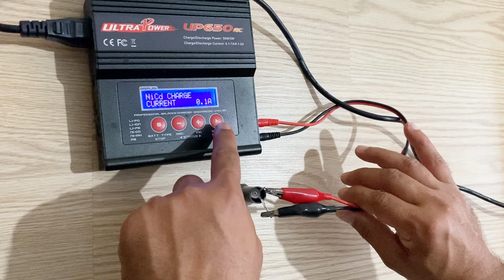How to Make Professional Electrolytic Capacitor at Home. 6V 200uF (Step by step with each detail)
In this video I will show you how to make an electrolytic capacitor. You will learn how to make your own capacitor at home.
Capacitor,
Electrolytic Capacitor,
How to make capacitor,
How to make electrolytic capacitor,
DIY capacitor,
Homemade capacitor,
DIY electronic,
flux capacitor,
capacitor for ac,
capacitor symbol,
what does a capacitor do,
capacitor for ac unit,
capacitors in series,
how to discharge a capacitor,
electrolytic capacitor,
types of capacitor,
capacitor anode cathode,
a parallel plate capacitor,
capacitor bank,
capacitor battery,
capacitor booster,
capacitor browser,
capacitor box,
bootstrap capacitor,
blown capacitor,
battery vs capacitor,
capacitor calculator,
capacitor charge equation,
capacitor circuit,
ceiling fan capacitor,
ceramic capacitor,
charging and discharging of capacitor,
capacitor definition,
capacitor discharge,
capacitor diagram,
capacitor discharge calculator,
capacitor discharge time,
define capacitor,
define capacitance of a capacitor,
difference between capacitor and battery,
dc capacitor,
capacitor esr,
capacitor energy formula,
capacitor energy,
capacitor explosion,
capacitor electrical symbol,